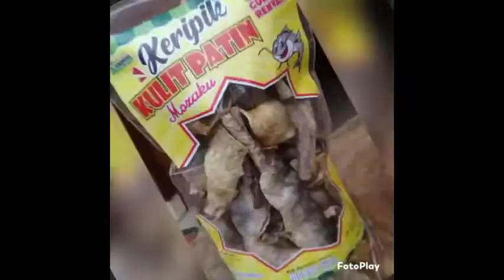Ada Tahta Motor di Pusat Oleh2 Jombang,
Untuk meramaikan Pusat Oleh Jombang, kini telah hadir Tahta Mottor ikut meraikan Pusat Oleh2 Jombang.